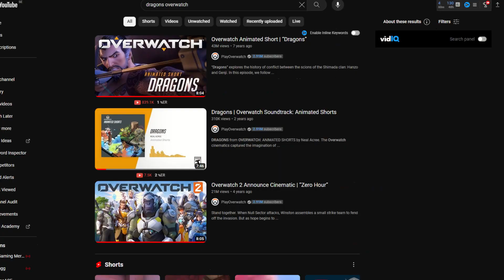Overwatch Cinematic Tier List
Over the years Blizzard have released a ton of amazing animated cinematics for Overwatch and Overwatch 2, and today I'll be ranking all 18! Where will classics like Recall, Dragons and Honor and Glory place? And what about new ones such as Kiriko, and Mauga's A Great Day? Honestly, all of them are good, but some are truly spectacular!